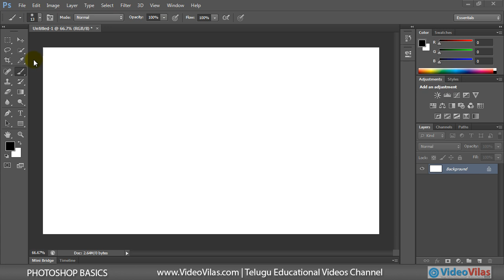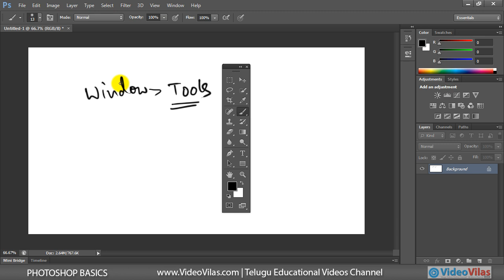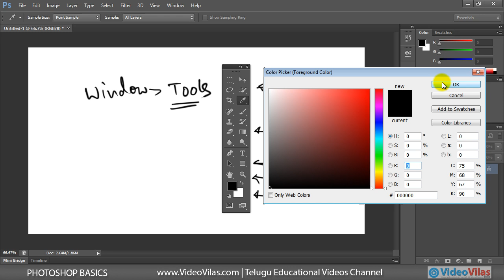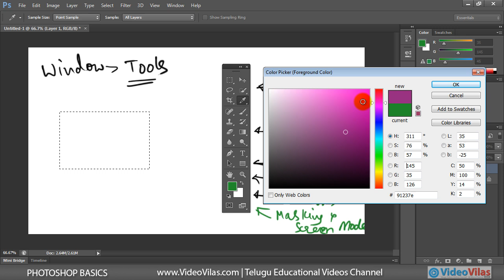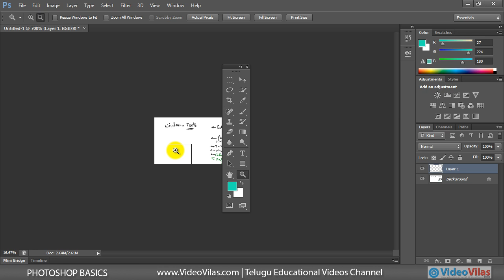Learn Photoshop CS 6 - 04 - Tools and Toolbar (Telugu)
BEST For Multimedia Beginners.
Tools and Toolbar explained very clearly.
For any kind of tutorials - Ask in the Comments.

Happy Animation!